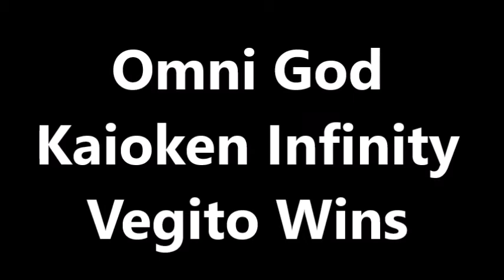Omni God Kaioken Infinity Vegito vs Ultra Instinct Adrian C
Requested By:Mr.Gogito XD

*The Full Title is:Omni God Kaioken Infinity Vegito vs Ultra Instinct Adrian C(オムニハイカイオケンインフィニティベジートVSウルトラ・インスティチューションAdrian C)

Adrian C has unlocked his Ultra Instinct form and now confronts Omni God Vegito.